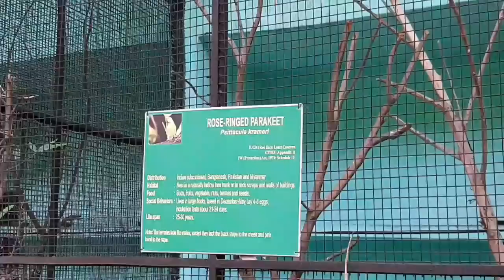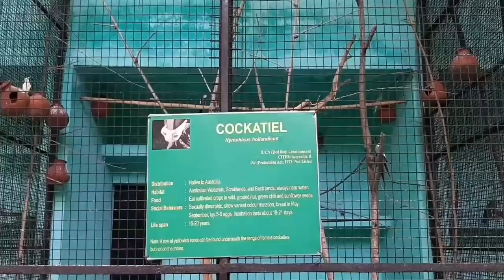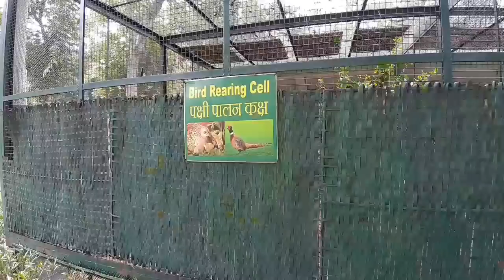Jubilee park || Beatz Farm Entertainment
Asman/Sawan
Chaibasa team